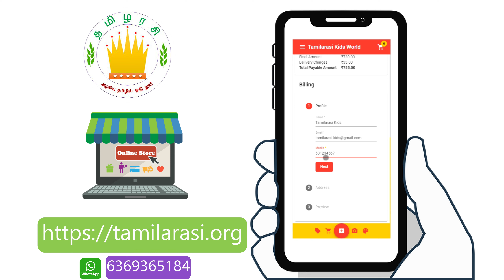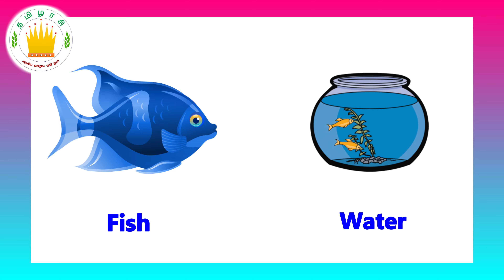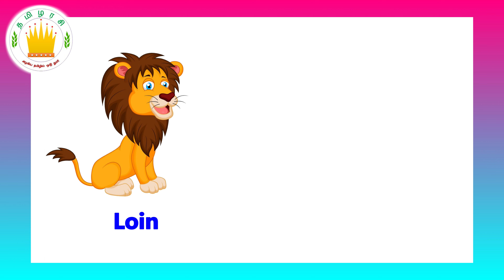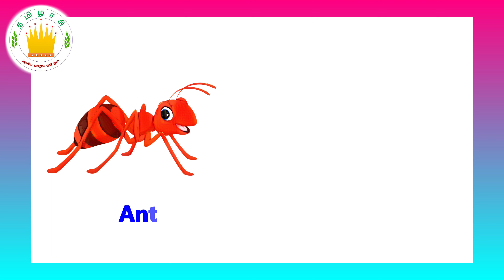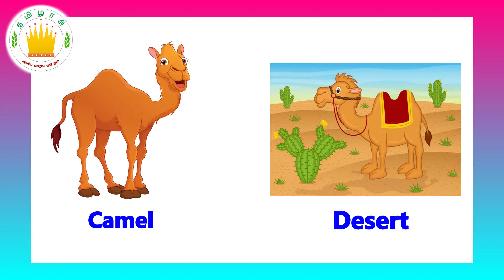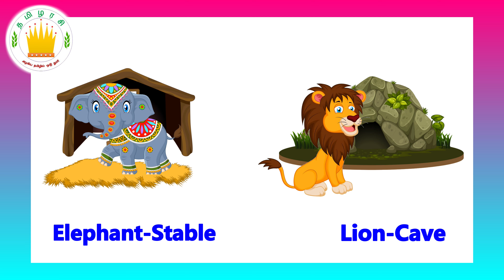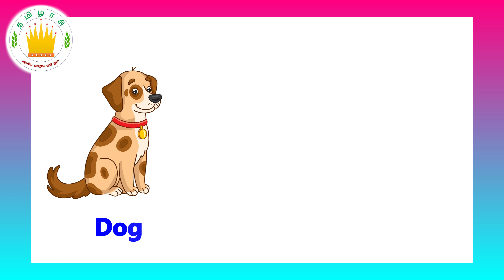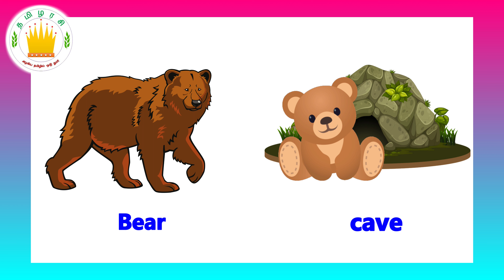Animals and their homes name in English for Kids & Children|Educational video for kids |Tamilarasi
தமிழரசி- Learn Animals and their homes name in English for Kids & Children|Educational video for kids |Tamilarasi
Tamil Bundle Books For Beginner(10 Titles)-Target 2+ ( Recommended)

Similar Products:-
Picture Books Bundle(20 Titles) - Target 2+

All Titles in one Book ( Multiple small pictures and names on a single page) - Target 2+ - English

All Titles in one Book ( Multiple small pictures and names on a single page) - Target 2+ - Tamil

 and show/motivate our kid's talents